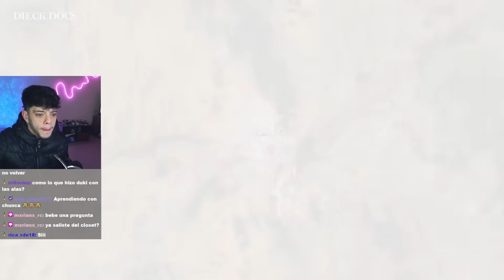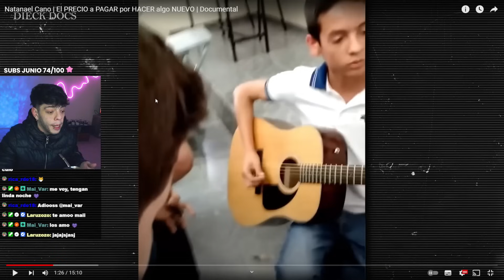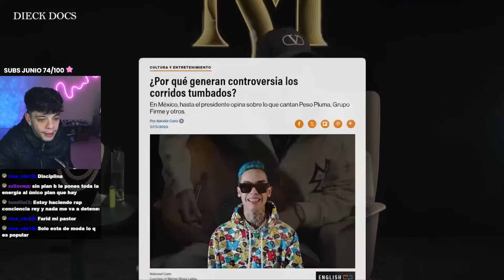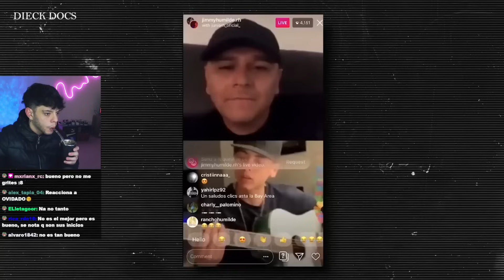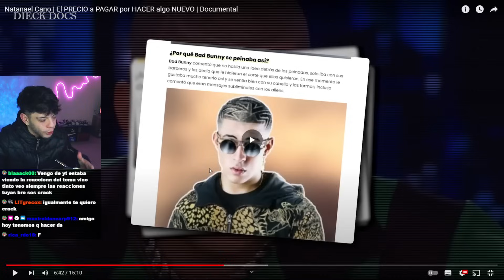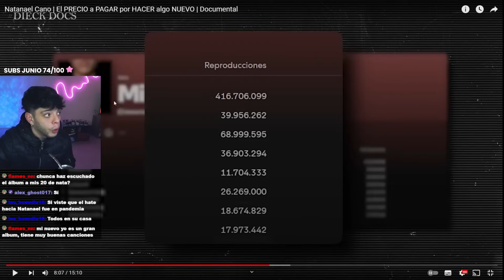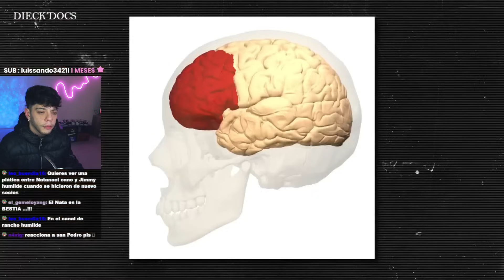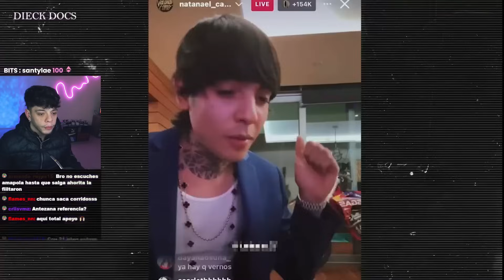(REACCIÓN) Natanael Cano | El PRECIO a PAGAR por HACER algo NUEVO | Documental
Si te gustó el video apoya con un like y compartilo con tus amigos

Entra al "CT CLUB" así te enteras de los directos y te haces miembro de nuestra comunidad :